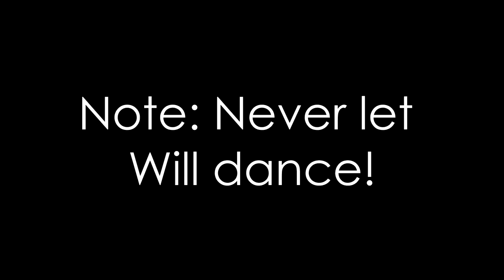VLOG #17 - Ireland Pt. 1 // Our first ever Irish wedding!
We arrive in IRELAND!!! We start off by meeting up with an old friend/new traveling companion at the airport before heading into town to grab some supplies and beginning the drive north to the town of Carrickmore. Finally the wedding of two good friends from back home and oh my, THE DANCING!!! :D